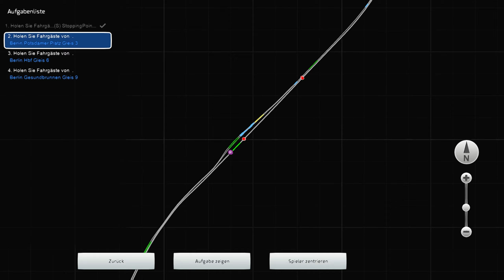Neue S21 BerlinerSbahn Gesundbr. Südkreuz | B423 Sonderzug WM2006 | TRAIN SIMULATOR 2021 ☆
Viel Spaß! :)

► Rollmaterial: [BR423 von RWA]

►Strecke: [Berlin Leipzig Remastered]
Update: von Railomanie

►[Szenario: S21 Sonderzug von TrainFW aus dem railSimDE Forum]

Check die Seite doch mal aus!